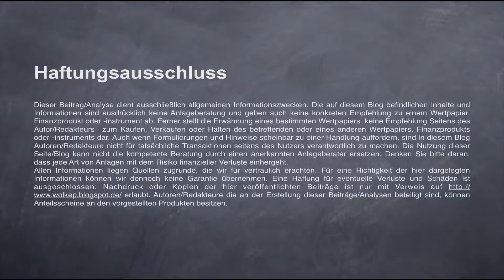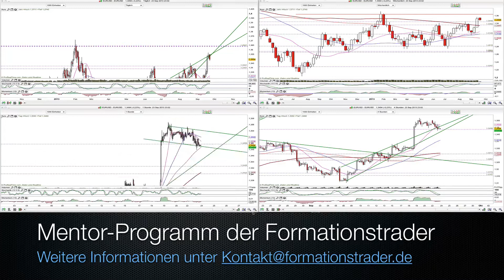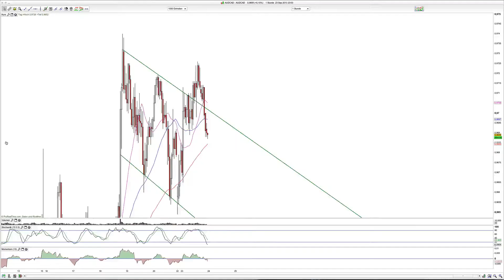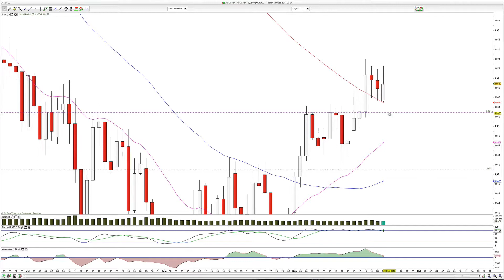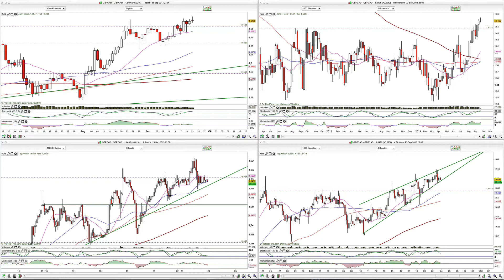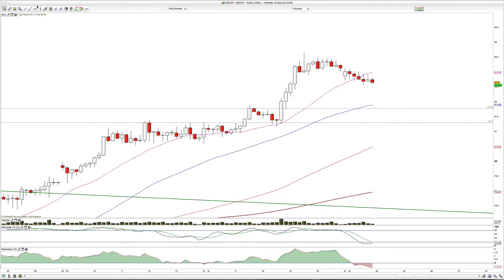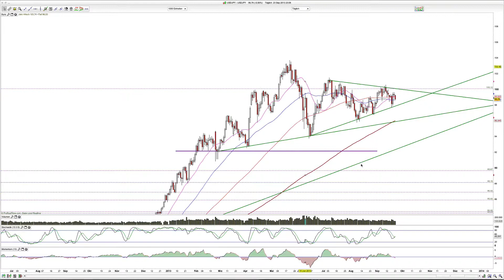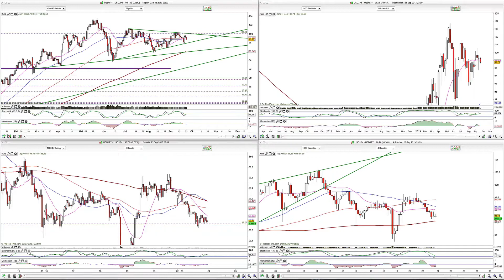EURUSD, AUDCAD, GBPCAD, NZDJPY, USDJPY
Moin und EURUSD weiter in der Bullenflagge

WolkeP